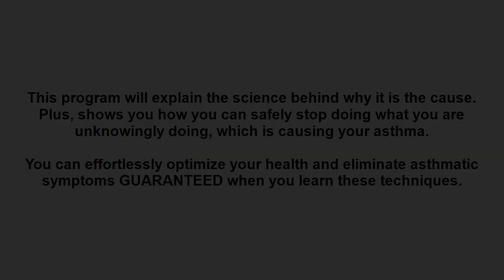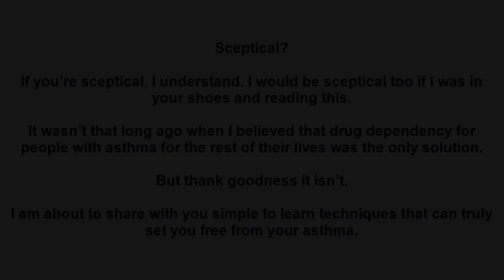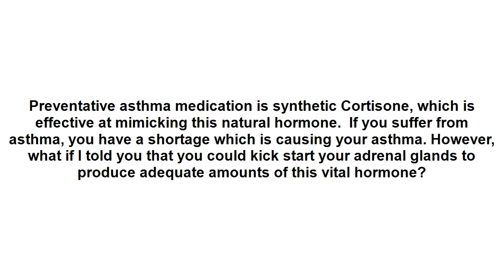how to cure asthma naturally